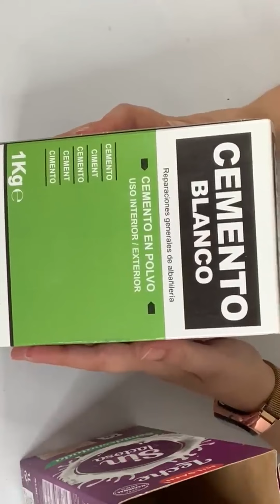Sujeta puertas con cemento